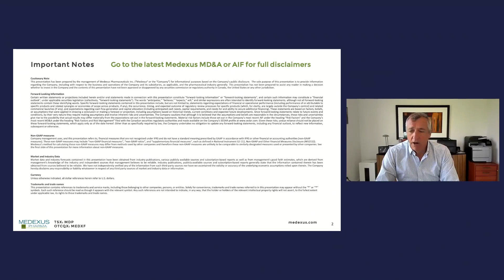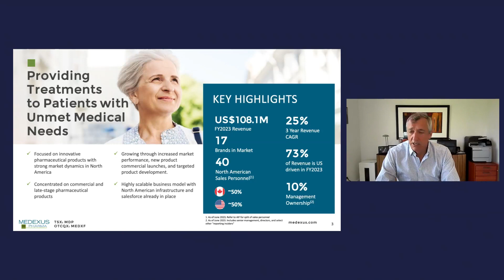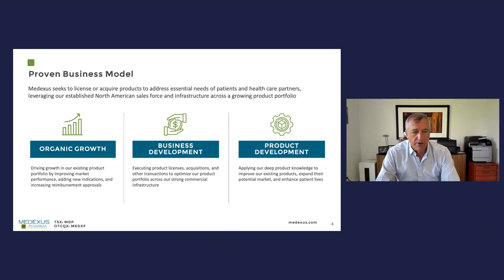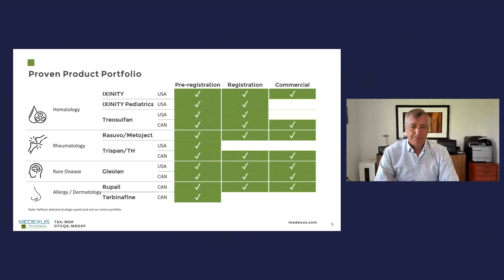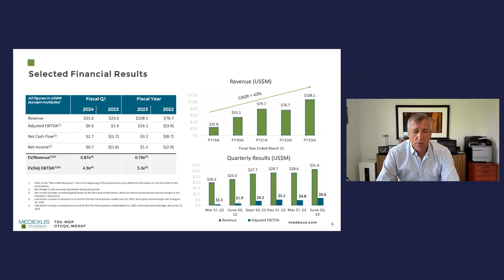Medexus Pharmaceuticals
Ken d’Entremont, Chief Executive Officer and Director, Medexus Inc.

Ken d’Entremont is the founder, president, and CEO of Medexus Inc. Previously, he was the general manager and vice president of business development at Sanofi, where he led the in-licensing initiatives for Sanofi Canada. Mr. d’Entremont holds a Bachelor of Science in Chemistry from McMaster University.